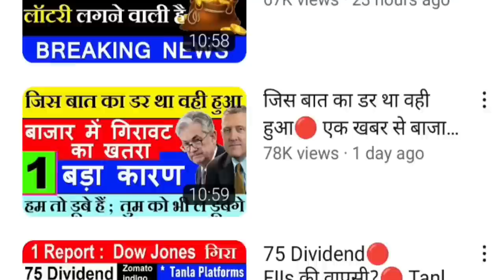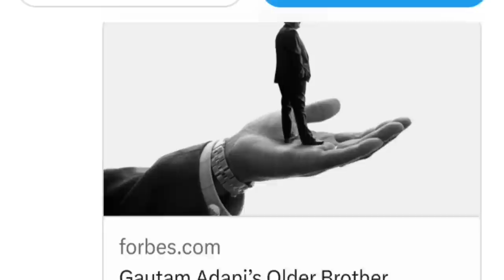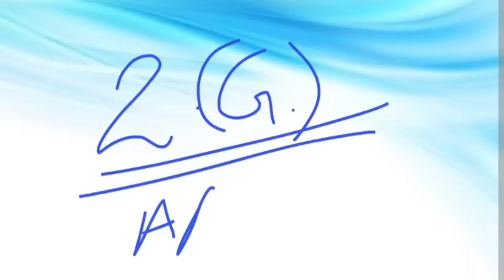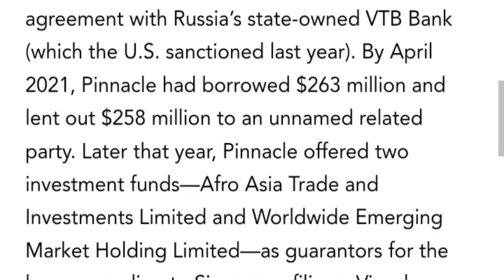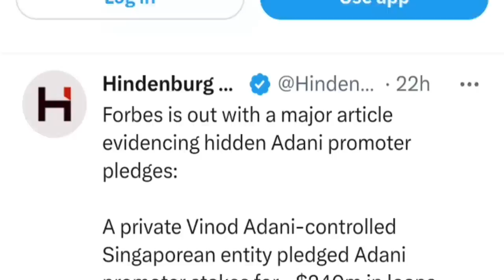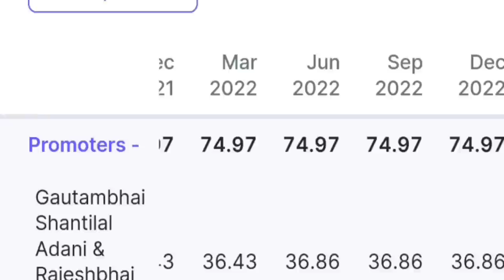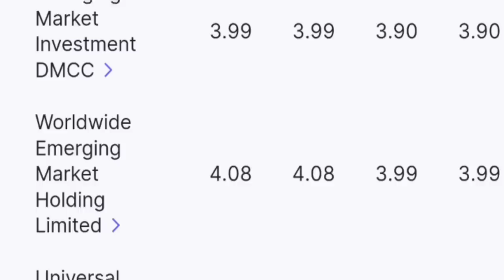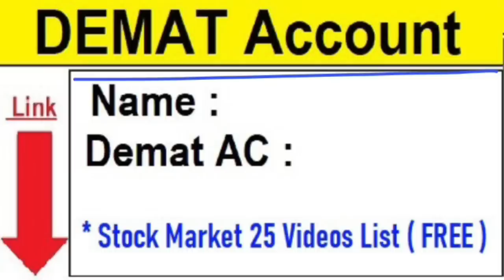ADANI पर एक और गंभीर आरोप😮🔴 सोमवार को CRASH का खतरा🔴Hindenburg नेकिया ट्वीट🔴 Forbes🔴Vinod Adani SMKC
🔴🔴अगले कुछ महीनों में Stock Market जोरदार CRASH होगा 😱|| कड़वी सच्चाई जानलो ( don't miss )

TY : )

TOPIC COVERED :

ADANI SCAM
ADANI FRAUD
ADANI
ADANI NEWS
GAUTAM ADANI
ADANI FPO NEWS
ADANI FPO
adani
adani group
adani news
adani share
adani stock
adani stocks
adani shares
cement
Sucheta Dalal Tweet
forbes news
forbes latest news on adani
forbes on adani
forbes on adani brother
forbes vinod adani news
forbes adani latest news
forbes on adani shares
forbes
hindenburg
hindenburg on adani brother
forbes on adani promoter share pledge
modi
Harshad mehta
harshad mehta scam
scam 1992
Hindenburg Research
Hindenburg Research on adani
Hindenburg Research history
Hindenburg Research news
Hindenburg Research latest news on adani
Hindenburg Research
Credit Suisse
adani Credit Suisse news
Credit Suisse adani bond news
Credit Suisse latest news
Credit Suisse adani latest news
Credit Suisse adani bonds latest news

TY :)